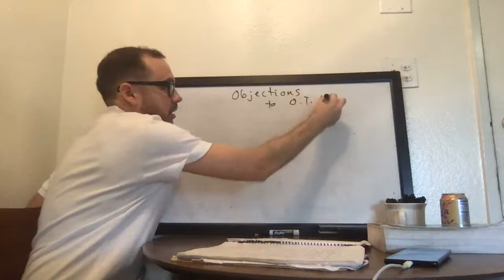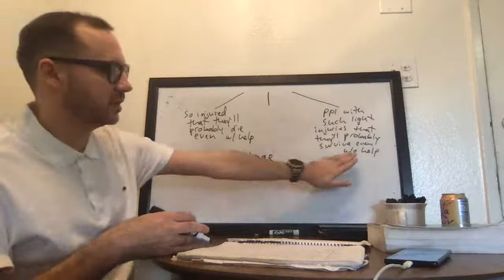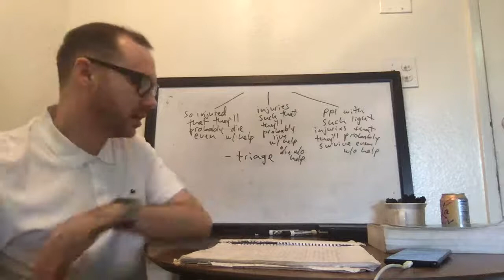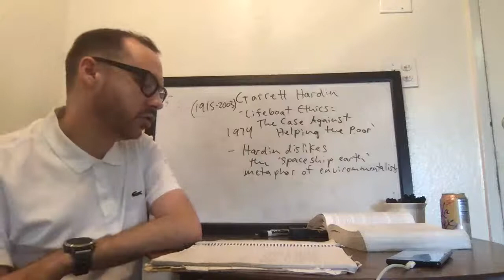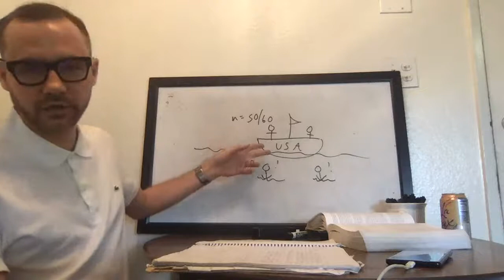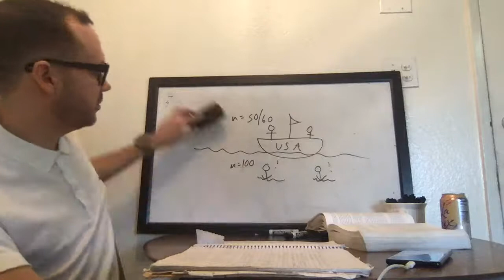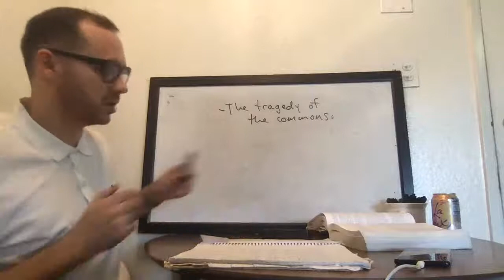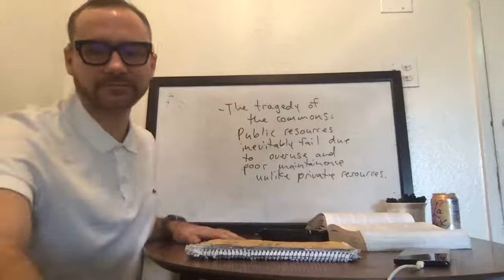Ethics Lecture 23